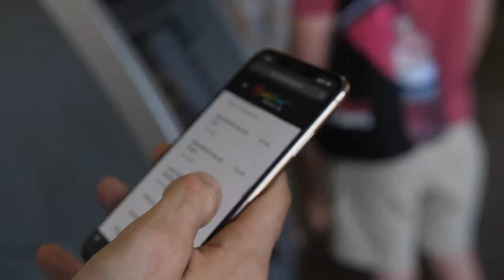What is Loco Moco? Rainbow Drive-In | Honolulu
Rainbow Drive-In is a favorite stop to get your hands on a classic hawaiian platelunch. Not sure what a platelunch is? Never heard of loco moco? Then we have the video for you!

In this episode we grabbed some E-Bikes from the shop and zipped down to the Rainbow Drive-In location on Kanaina Ave in Honolulu. Check it out to see what all the hype is about...

0:00 Intro
0:16 Parking / Ordering
0:33 Plate Lunch?
0:57 The Food!!
1:40 Outro